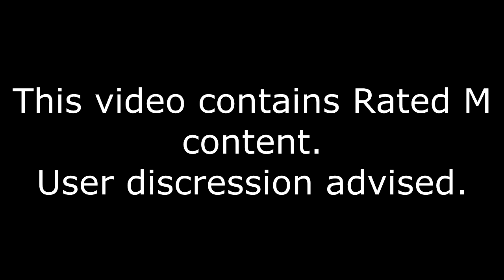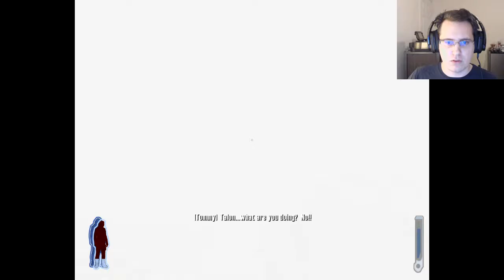Bionix Plays Prey (2006) Part 29 - Mother's Here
We finally find out what's behind this whole mess.

This series contains rated M content including but not limited to: Gore, Strong Language, and horror elements.